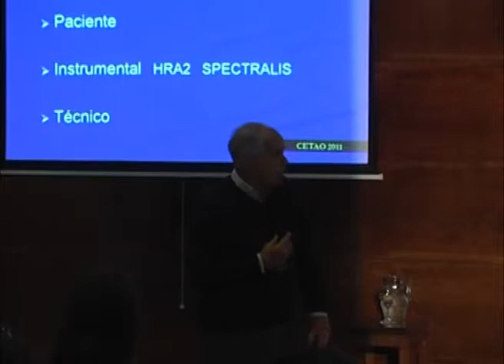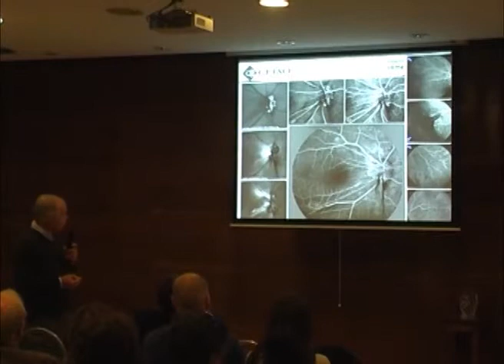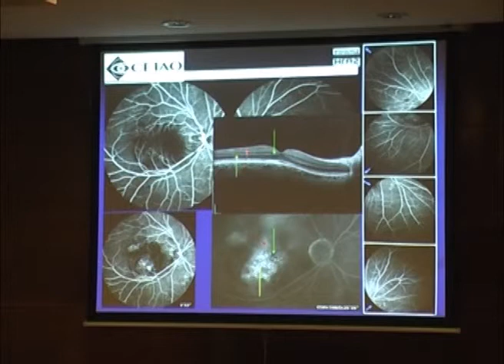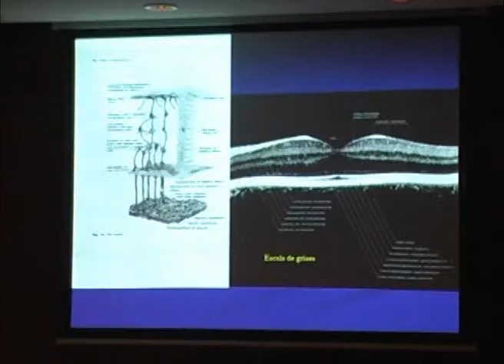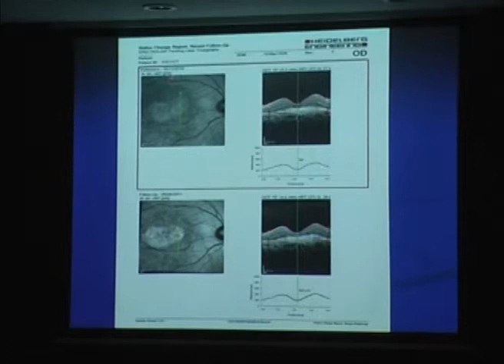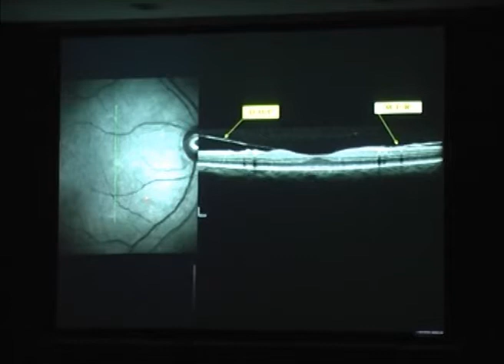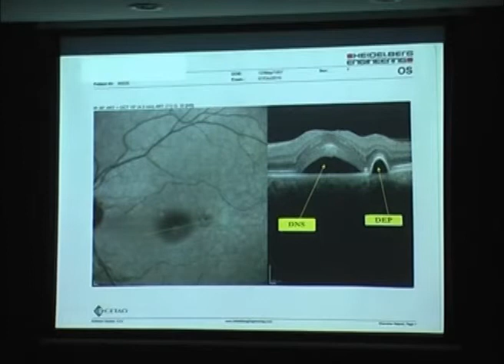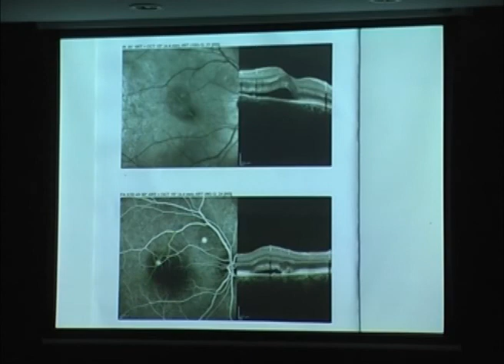CETAO 2011 Conferencia 1 Dr Raúl Besio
Primer Curso CETAO de Oftalmología Ocular.
NH Columbia, agosto 2011.

_Nociones Básicas
_Cómo leer una AFG
_Cómo leer una OCT